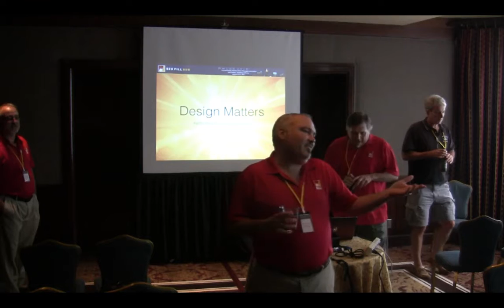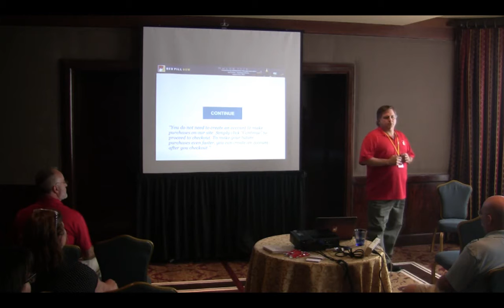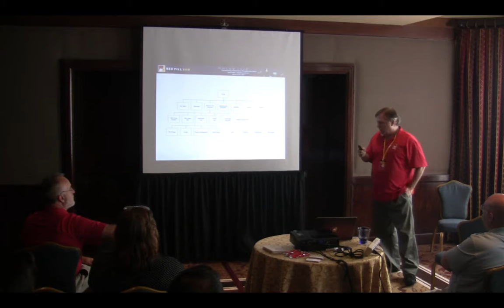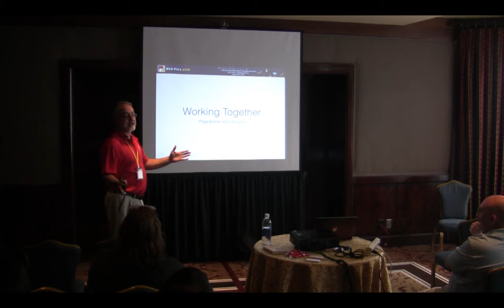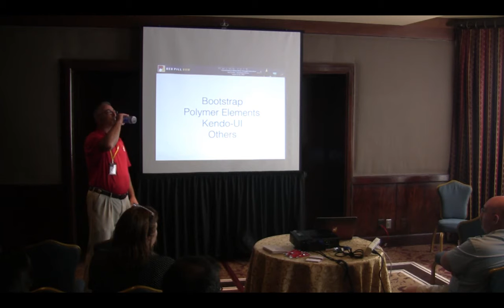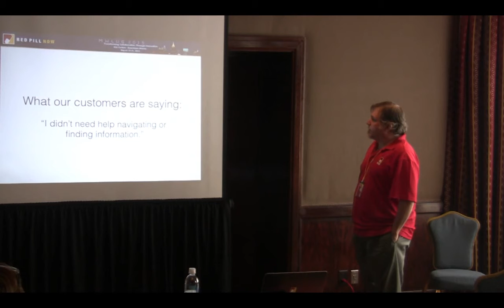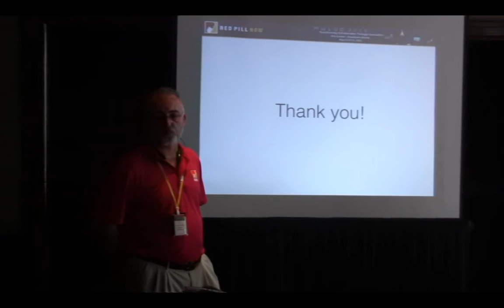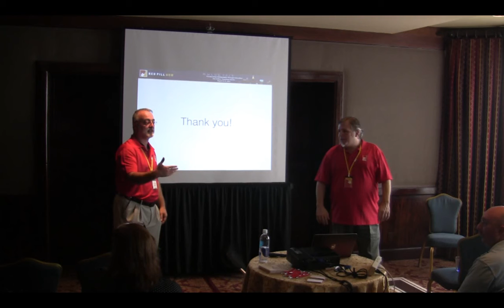Design Matters MWLUG2015 AD103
Design Matters

Join Red Pill Development's Creative Director Bob Kadrie, and Software Engineer Keith Strickland as they discuss how good design profoundly impacts the effectiveness of the applications you develop. ​ In this session we will explore the industry's renewed dedication to user experience by taking a closer look at the design standards created by Google, IBM and Microsoft, and how you can utilize these design strategies to improve your application's usability and adoption.